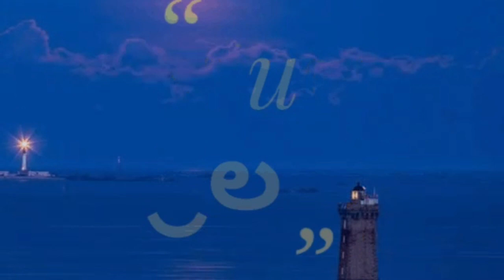Healthy Bhadam milk/bhadam milk at home /bhadam paul in telugu /summer special drink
Healthy Bhadam milk/bhadam milk at home /bhadam paul in telugu